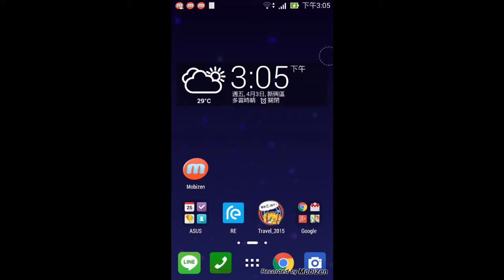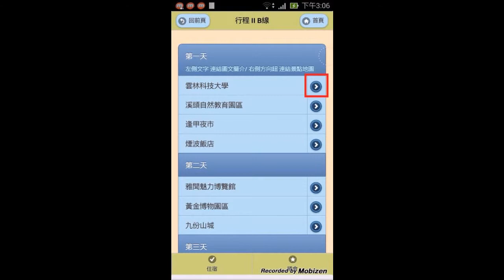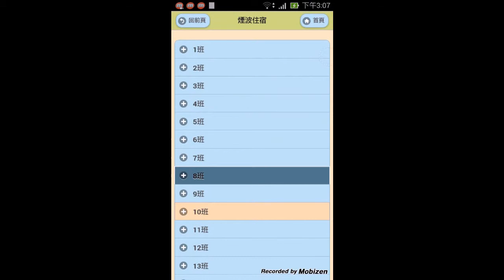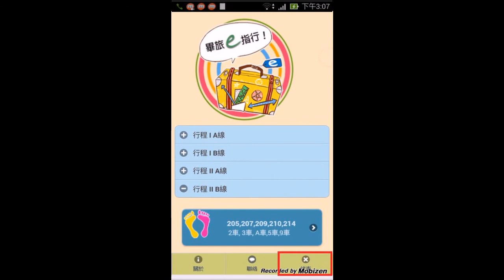1.專題組_06.商業與管理群佳作_高雄市立高雄高級商業職業學校_畢旅e指行